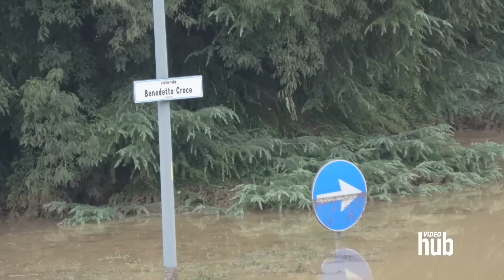Maltempo in Emilia Romagna, auto sommerse dall'acqua a Borgo Panigale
A Borgo Panigale, alle porte di Bologna, le auto sono state sommerse dall'acqua all'altezza della rotonda Benedetto Croce. Il sindaco di Bologna, Matteo Lepore, ha fatto sapere che sono state evacuate circa duemila persone in tutta l'area metropolitana. In sei ore sono caduti oltre 150 millimetri di pioggia, quanto di solito ne cade in due mesi autunnali.